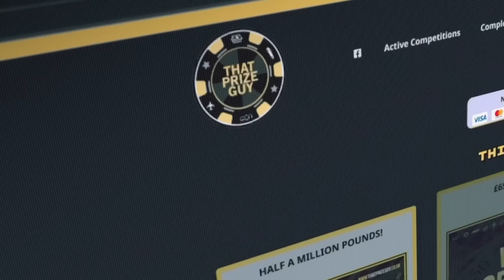'THERE ARE SOME W**** OUT THERE' - KALLE SAUERLAND RAW! / EUBANK JR SPLIT / KSI v KHAN / EDDIE HEARN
BY JOE PUGH